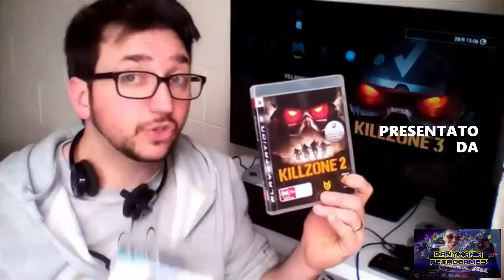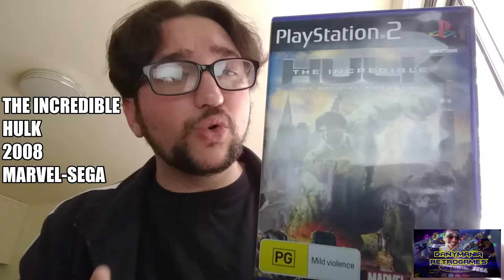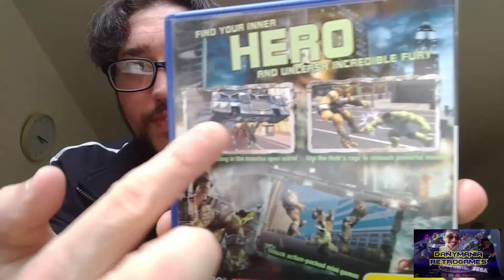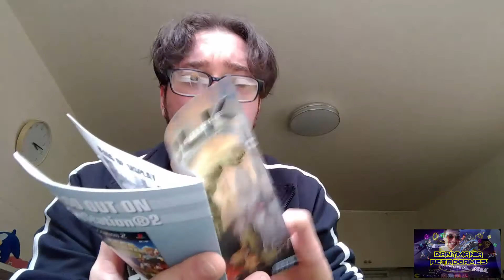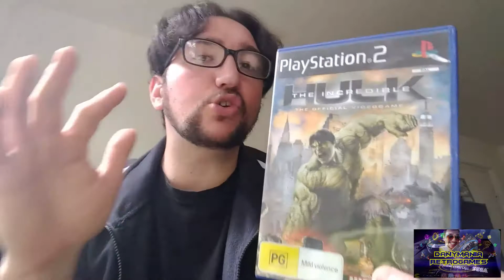The incredible Hulk PS2 con Danymania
Questa puntata non è lunghissima quindi mettetevi comodi.. ci vogliono solo 5 minuti e buona visione!!